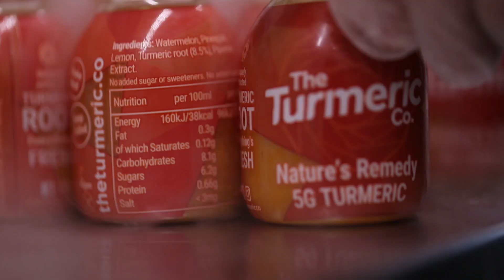Josh Patterson - The Berlin Paraplegic Marathon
Josh Patterson talks about his epic challenge of doing the Berlin Marathon in a wheelchair. After JP's best friend suffered from a motorbike related injury that left him paralysed from the chest down, the pair decided to take action and do something amazing. They will both be crossing the finishing line side by side in their wheelchairs! Check out this video to hear how prep is going and what to expect!

Josh Patterson is 28 years old and he goes by the nickname of JP. Growing up he attended the same school as Prince Charles. As a schoolboy Josh struggled with anxiety and has supported mental health awareness campaigns.

In 2016 JP revealed during an interview on Good Morning Britain that he’s struggled with mental illness, something that we are very passionate about here at TTC. He revealed that he suffered from anxiety and depression from the age of nine-years-old and at one point contemplated suicide, Josh said: “I think it was the fact I was uneducated about mental issues myself. Although I had the symptoms, I didn’t necessarily know how to handle them or move forward.” He added: “When I was diagnosed with anxiety, it was a case of ‘you have anxiety, be on your way’ sort of thing, no real support.

Since battling his way through, JP has now set up a fitness clothing brand and we couldn’t be more proud to have such an awesome human on our team! Feel free to check his stuff out!